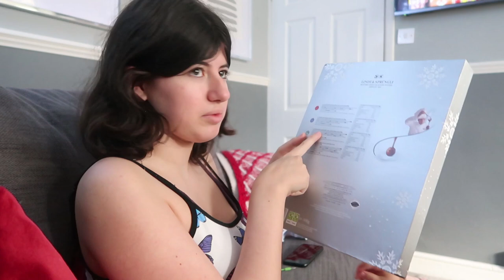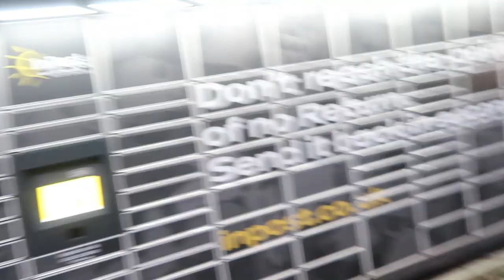VLOGMAS DAY 4 2022